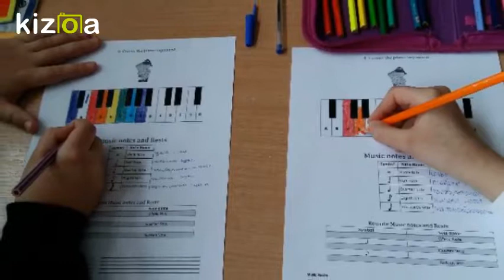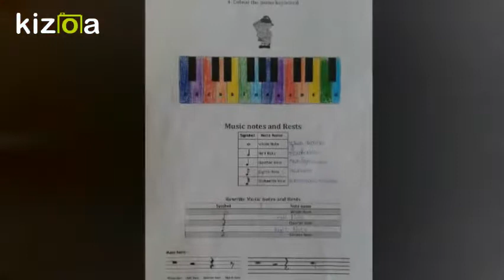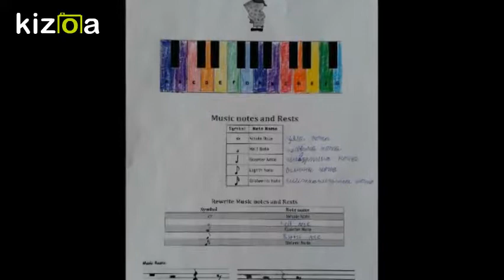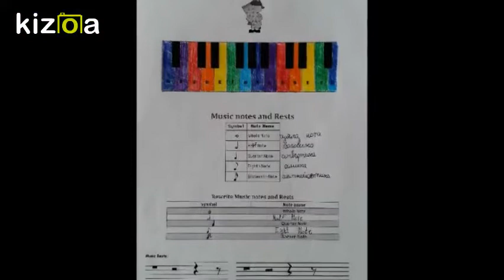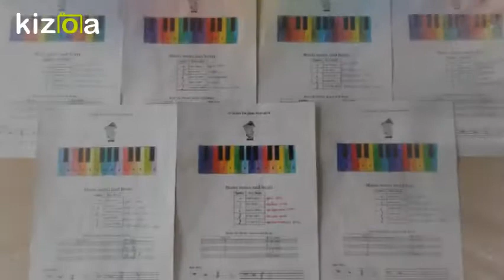Kizoa Movie - Video - Slideshow Maker: Piano Rainbow